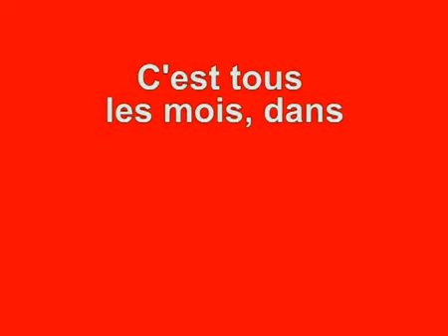Les experts (comptables)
Mise en ligne le 5 juil. 2010

Après "les experts", "les experts: manhattan" et "les experts: miami", voici "les experts comptables". Une vidéo du site de Science et Vie Junior,